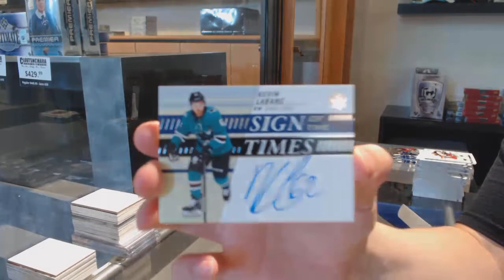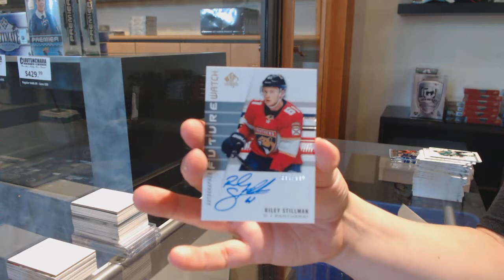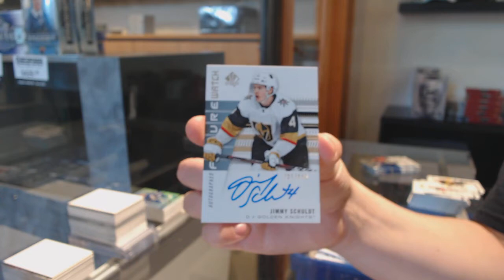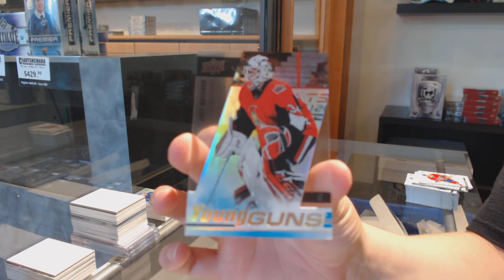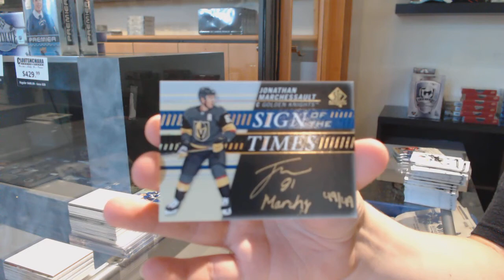19-20 Upper Deck SP Authentic Hockey 4 Box Break - C&C GB #12,148